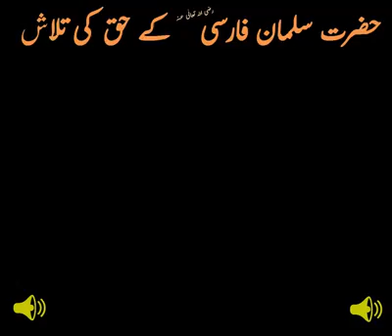Hazrat Salman Farsi ka iman lana